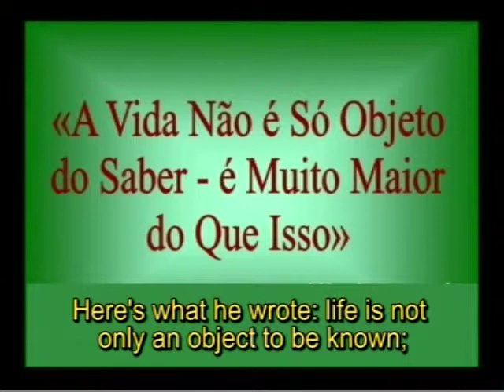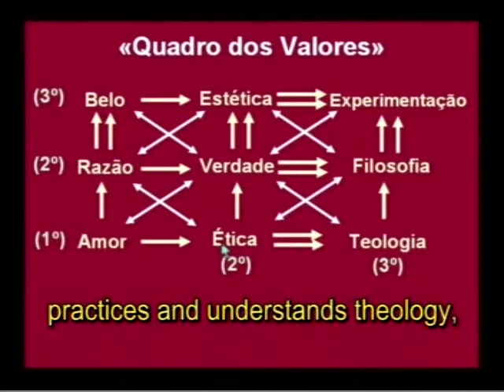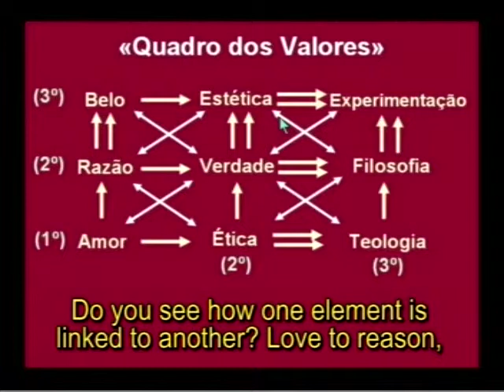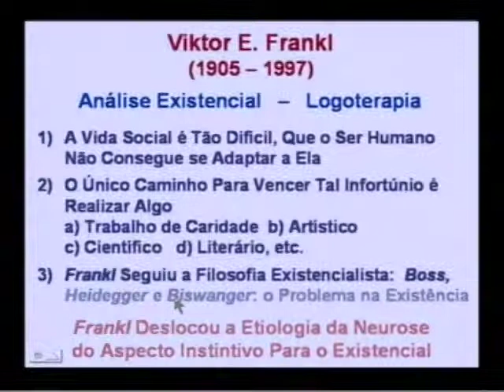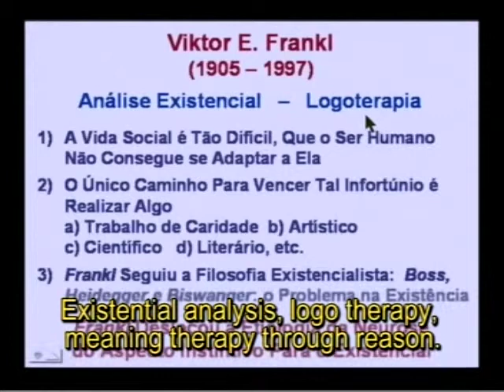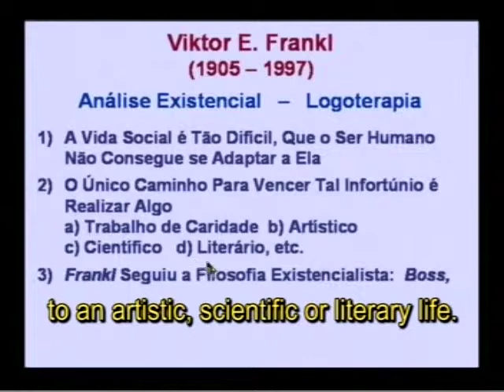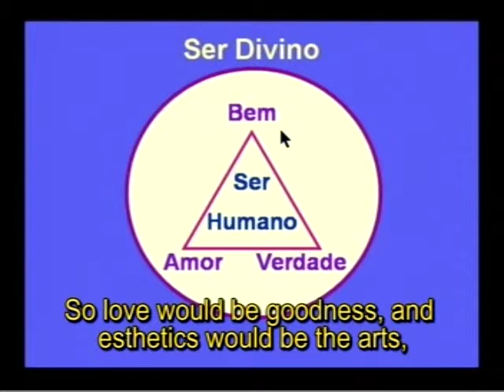04 - Universal Man - stop 131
Apostila 4 pg 33 STOP 131 Human Reality